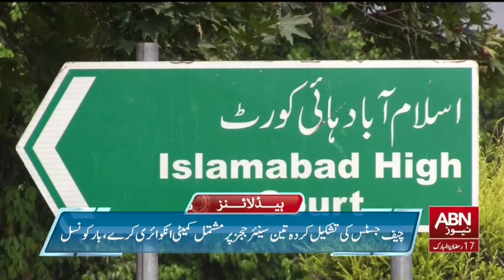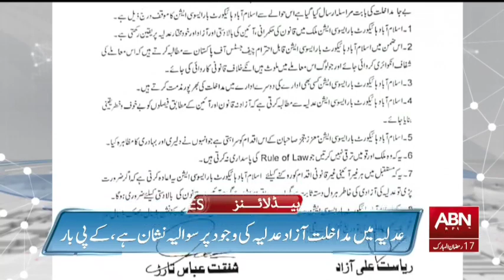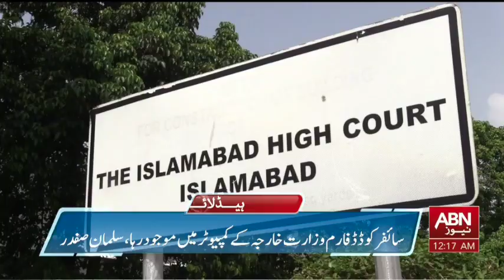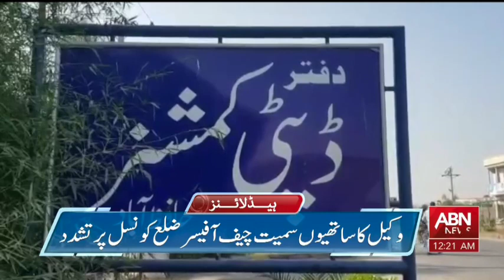Headlines 12 AM | 28 March | ABNNews